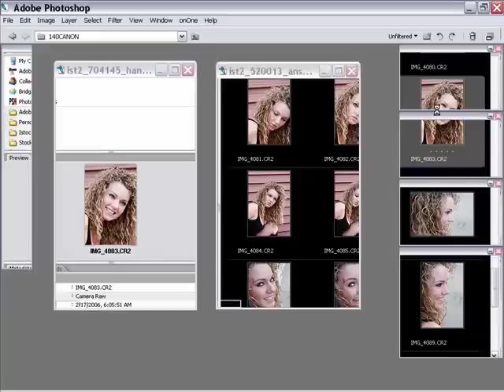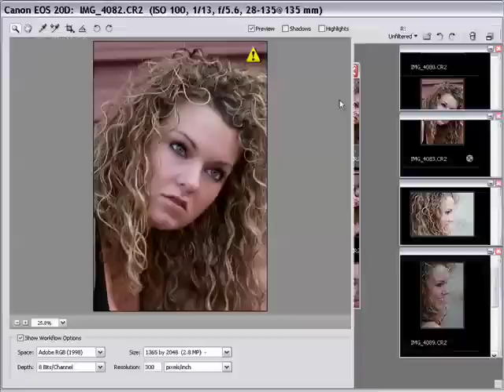Camera Raw Auto Adjustments Tutorial